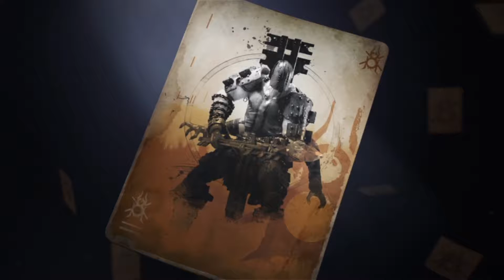Destiny 2: The Tangled Shore - A Documentary - The Fanatic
Part 15 of Destiny 2: The Tangled Shore - A Documentary.